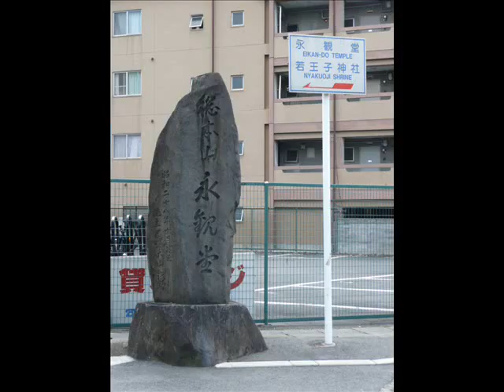Eikandou Zenrin Temple@Kyoto SLIDE SHOW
aug15th